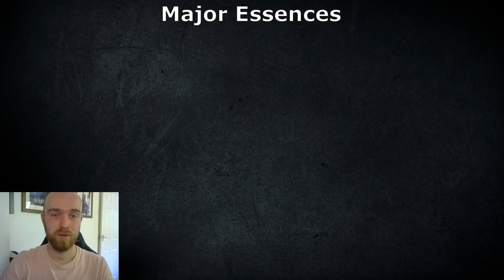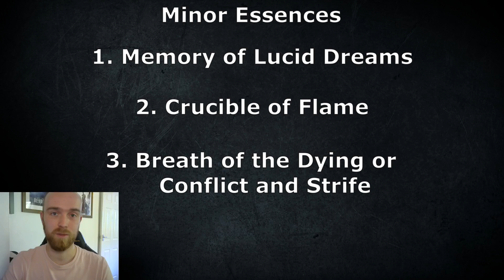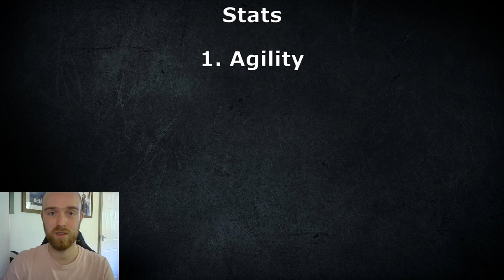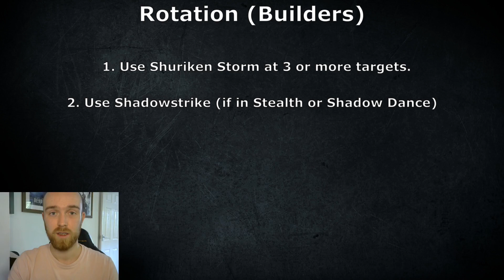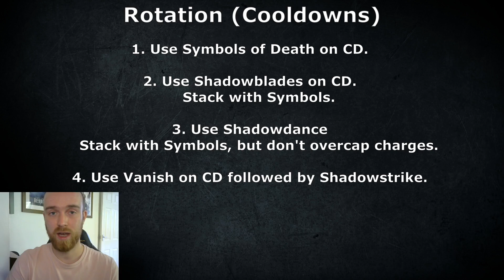Subtlety Rogue Pre-Patch Guide! - Shadowlands Preamble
In this video, I give you guys a quick guide on how to play Subtlety Rogue in the pre-patch while we wait for Shadowlands! I discuss talents, essences, azerite traits and rotations. I tried to keep it brief and simple, just something to help everyone on their way!

All information in this video is thanks to the great Rogue Theorycrafters and Community Figures, with special thanks to Mystler, Kojiyama and Fuu!